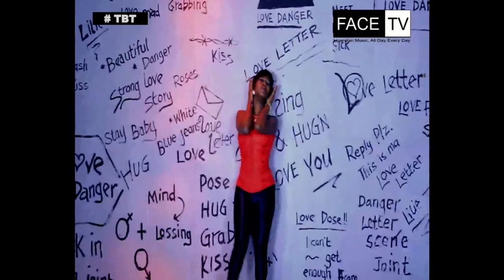FACE TV UGANDA Live Stream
Ugandan Music All Day Everyday